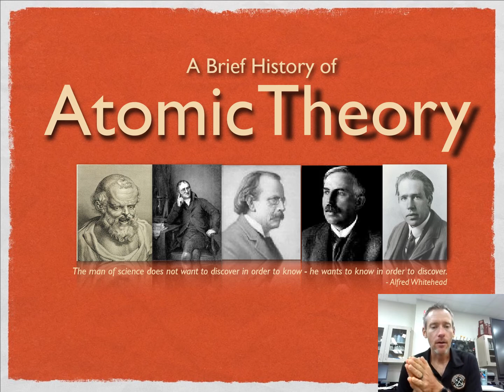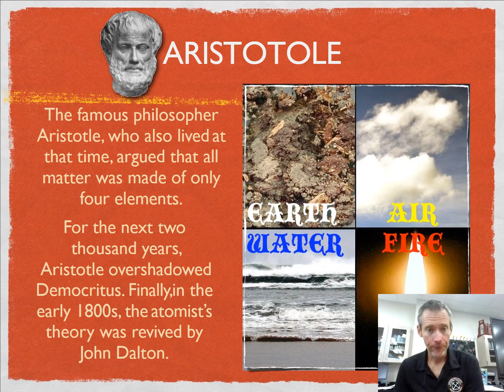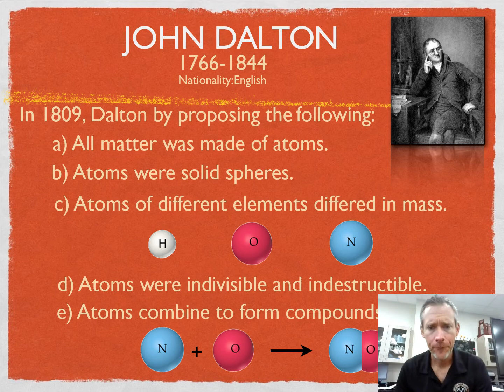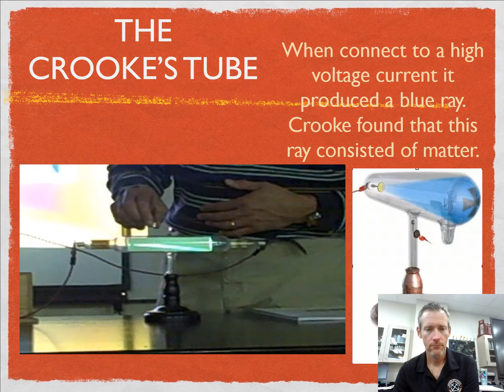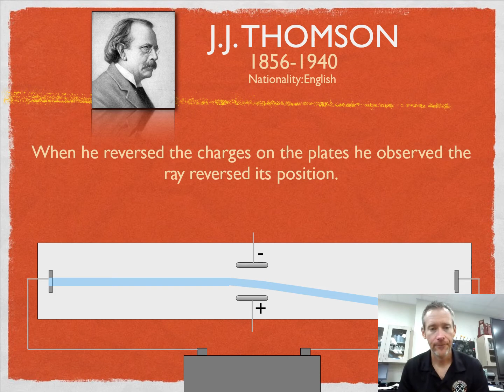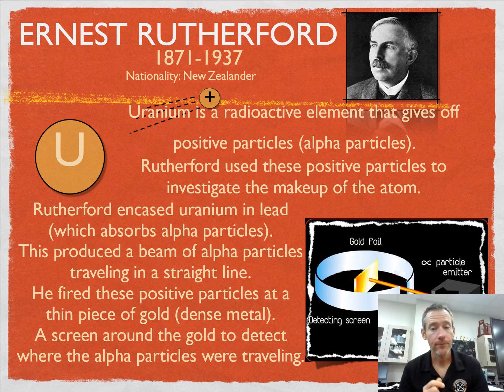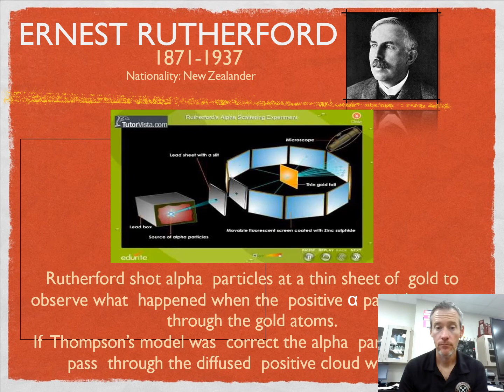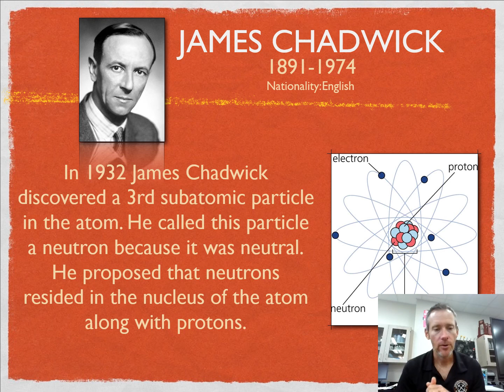Atomic Theory Lecture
Links to videos inside the lecture